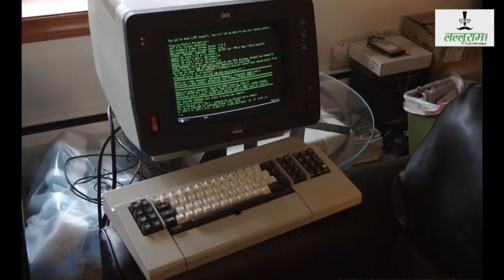क्या आपको पता है ? Mobile और Computer का अविष्कार आज ही के दिन हुआ था | Information | Science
क्या आपको पता है ? Mobile और Computer का अविष्कार आज ही के दिन हुआ था